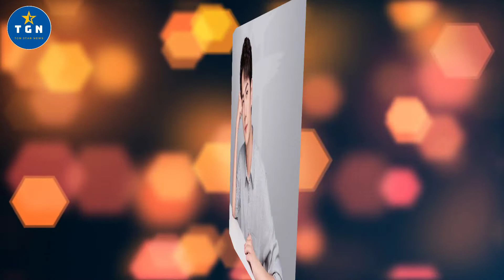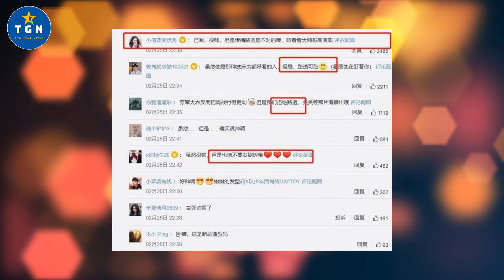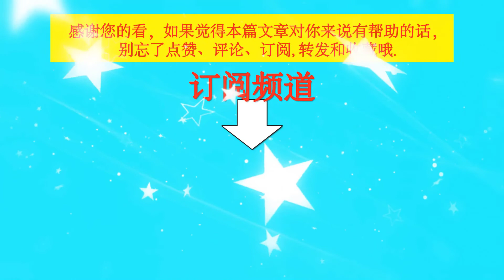【TGN 通讯2月28日】中青文艺首次发文，携手王一博以文化人齐心向上，求真求美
中青文艺首次发文，携手王一博以文化人齐心向上，求真求美
娱乐圈最让人心疼的艺人，王一博榜上有名，再低调热度却不减
肖春生军大衣路透上热搜，肖战粉丝一改往日宣传热情：拒绝路透